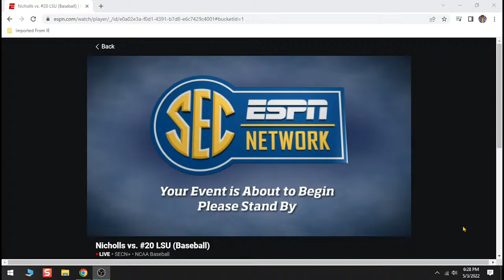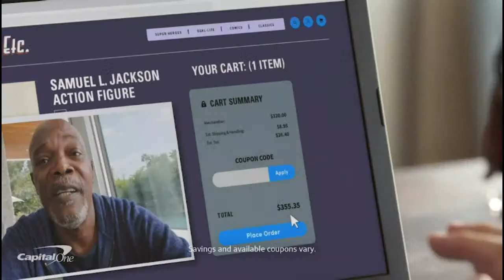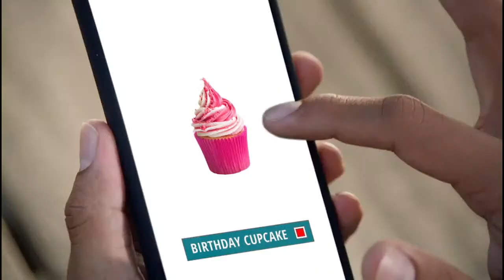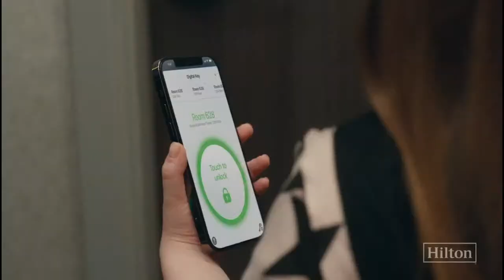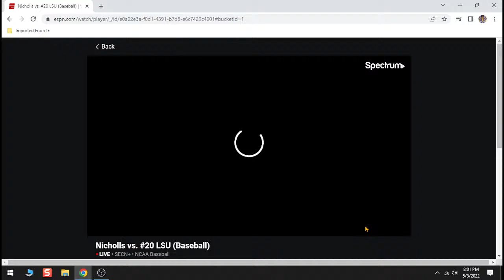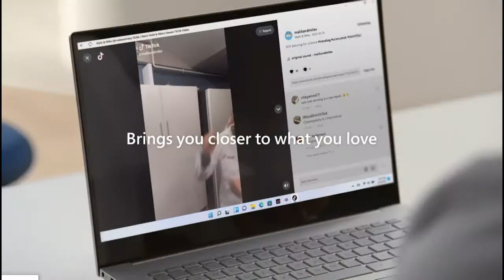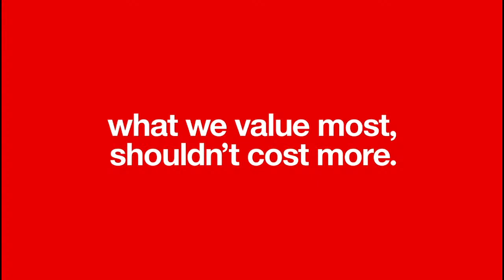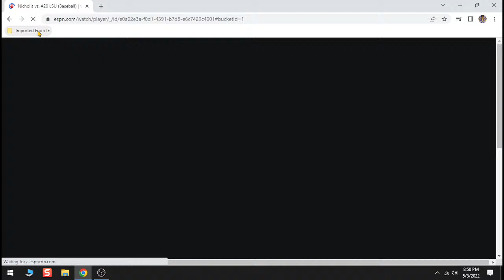LSU Tigers vs Nicholls Colonels Baseball 05/03/22